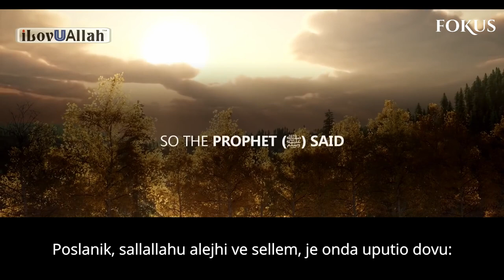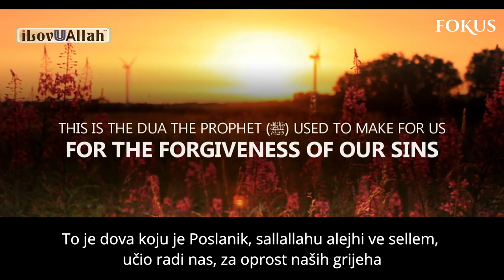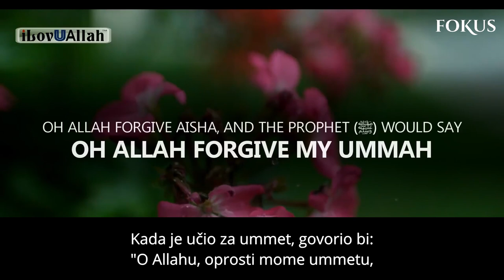DOVA KOJU JE POSLANIK UČIO ZA TEBE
U ovom videu saznaj na koji način se Poslanik, sallallahu alejhi ve sellem, brinuo za tebe, dok ti još nisi ni postojao